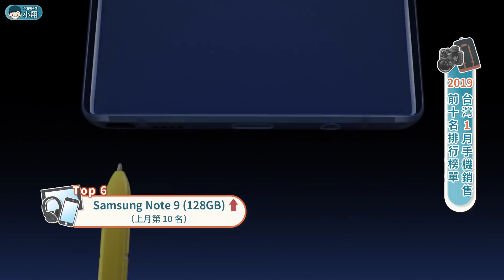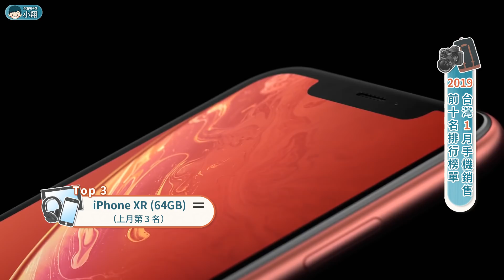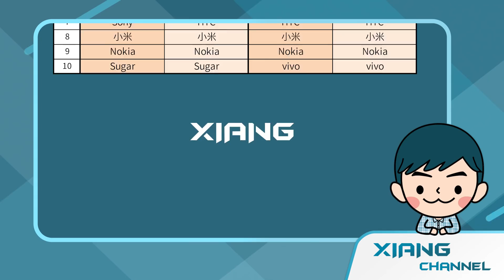華為市佔排名上市！2019年1月台灣十大熱銷手機公佈【小翔XIANG​】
根據市調機構的資料顯示，台灣2019年1月手機銷售量為 63.9 萬部，若與上個月相比則增加大約 6.1 萬部，與去年同期相比則增加 7.1 萬部。十大手機銷售部分，蘋果再次搶下冠軍寶座，並由 iPhone XR 蟬聯第一，而 iPhone 共佔據4個名次，包含 XS Max、XS。那麼拿下第 2 名的，依舊是三星 Galaxy A7 奪下，也是最賣的安卓手機，至於最賣的安卓旗艦，同樣是三星 Note 9 所拿下，其中名次還上升至第6名，而三星中階機 A9 也擠進前十名，其餘中低階機款 J6+、J4+ 則獲得第 10、第6名。而其他廠商部份，OPPO共則以 AX5 獲得第4名。 值得注意的是，華為在銷售量排名方面，超越HTC、Sony，獲得台灣銷售市佔第五，另外在銷售額方面更是一舉超越，OPPO、ASUS 奪下銷售額市佔第三。

註解：
1. 此排行主要以實體通路銷售為主，並未涵蓋品牌業者自有的電商平台銷量，僅供參考。

【台灣手機銷售 Top 20（2019年1月）】
1. Apple iPhone XR (128GB)
2. Samsung Galaxy A7 (2018)
3. Apple iPhone XR (64GB)
4. OPPO AX5
5. Apple iPhone XS Max (256GB)
6. Samsung Galaxy Note 9 (128GB)
7. Samsung Galaxy J4 Plus
8. Apple iPhone XS (256GB)
9. Samsung Galaxy A9 (2018)
10. Samsung Galaxy J6 Plus
11. Apple iPhone 8 Plus (64GB)
12. OPPO R17
13. OPPO R17 Pro
14. OPPO AX7
15. Huawei Y9
16. Apple iPhone XS Max (64GB)
17. Apple iPhone 8 (64GB)
18. Apple iPhone XS (64GB)
19. Apple iPhone 6s Plus (32GB)
20. ASUS ZenFone Max M1

【台灣手機品牌銷售量 Top 10（2019年1月）】
1. Apple
2. Samsung
3. OPPO
4. ASUS
5. Huawei
6. HTC
7. Sony
8. 小米
9. Nokia
10. Sugar

【台灣手機品牌銷售額 Top 10（2019年1月）】
1. Apple
2. Samsung
3. Huawei
4. OPPO
5. ASUS
6. Sony
7. HTC
8. 小米
9. Nokia
10. vivo